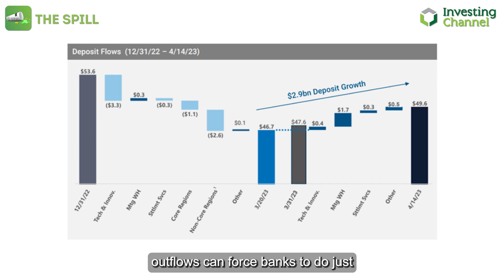TrackStar’s Top 3 Regional Banks To Avoid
Discover the 3 regional banks we recommend avoiding according to our proprietary sentiment analysis.